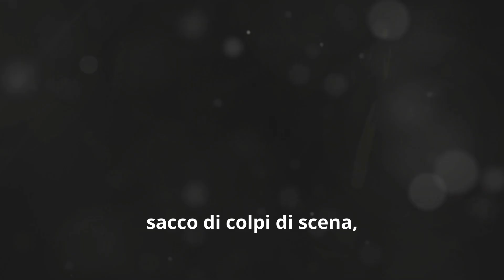Spoiler Temptation Island: Martina e Raul si sono lasciati? Ecco la verità!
L'edizione 2024 di Temptation Island sta regalando emozioni forti e colpi di scena inaspettati. Tra le coppie che stanno facendo parlare di sé, Raul e Martina sono sicuramente al centro dell'attenzione. Sin dalle prime puntate di Temptation Island 2024, le dinamiche tra Raul e Martina hanno catturato il pubblico, generando una serie di discussioni sui social. La situazione è diventata ancora più complicata quando Martina ha iniziato a mostrare un interesse crescente per uno dei tentatori, Carlo Marini, lasciando intendere che qualcosa non andasse nella sua relazione con Raul.

In questa stagione di Temptation Island, le coppie devono affrontare prove difficili e sfide emotive, e la relazione tra Raul e Martina non fa eccezione. Gli spettatori sono rimasti scioccati quando è iniziato a circolare un video che sembra mostrare Martina in compagnia di un altro ragazzo, alimentando le voci che la coppia si sia lasciata. Questo video shock ha sollevato molte domande: davvero Raul e Martina si sono lasciati? È possibile che Temptation Island 2024 abbia portato alla fine della loro storia?

Le speculazioni non si fermano qui. L'esperto di gossip Amedeo Venza ha rivelato che secondo le sue fonti, Raul e Martina sarebbero usciti dal programma come single. Questa notizia ha lasciato i fan di Temptation Island senza parole. Le coppie di Temptation Island devono seguire regole rigide, e non possono rivelare dettagli della loro vita privata fino alla fine della trasmissione. Questo rende ancora più intrigante capire se Raul e Martina si siano davvero lasciati e cosa abbia portato a questa decisione.

In ogni stagione di Temptation Island, le coppie affrontano momenti di crisi e rivelazioni sorprendenti. Temptation Island 2024 non fa eccezione, con Raul e Martina che rappresentano uno degli esempi più eclatanti di come le dinamiche del programma possano mettere a dura prova le relazioni. Il pubblico è in attesa di scoprire se le voci che circolano sono vere e se davvero Raul e Martina si sono lasciati dopo questa esperienza intensa e rivelatrice.

ACQUISTA SU AMAZON
SCONTI FINO AL 60%
🔥 Festa delle offerte di primavera
🔥 OFFERTE WOW!
🔥 Le 100 OFFERTE più interessanti
🔥 Scopri le offerte più AMATE!
🔥 OFFERTE MODA

Unisciti a noi per scoprire tutto sulle ultime notizie di gossip e di attualità.

TOP 7 - VIDEO PIU' VISTI DEL CANALE
1 🌎 Vergogna nel Grande Fratello vip 2023: Urla e Canti Dopo la Morte del Padre di Beatrice!
2 🌎 Scintille nel Grande Fratello: Perla, Mirko e il Commento di Garibaldi che ha Cambiato Tutto!